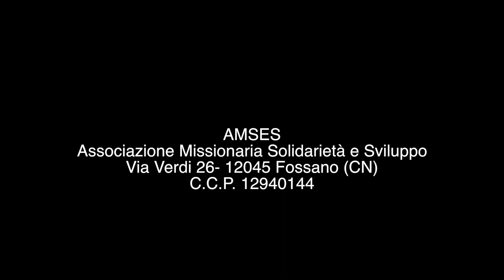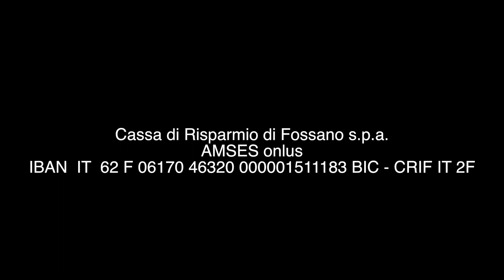Amses c'è 115-20. Auguri da Amses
Questa volta vogliamo fare degli Auguri collettivi a nome di tutta l'Amses. E' bello sentirsi un'unica famiglia che si stringe intorno a padre Ottavio per guardare al futuro con grande Speranza. Vogliamo anche comunicare la gioia di lavorare per costruire un ponte di solidarietà sempre più forte tra Italia e Capo Verde. Buon Natale e felice Anno Nuovo.